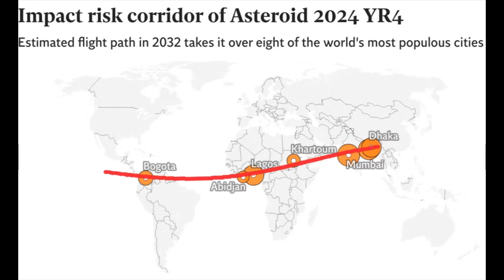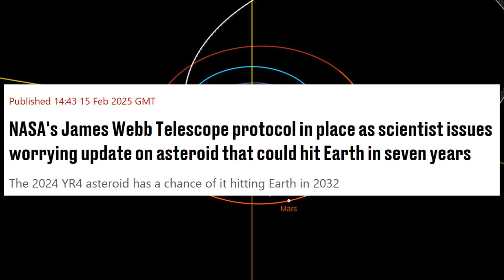City-Killer Asteroid PHOTOGRAPHED by Astronomers! Asteroid 2024 YR4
Astronomers have made a groundbreaking discovery, capturing a stunning photograph of a city-killer asteroid, dubbed Asteroid 2024 YR4. This asteroid has the potential to cause catastrophic damage to our planet, and understanding its trajectory and characteristics is crucial for the safety of our world. NASA and astronomy experts are working tirelessly to monitor the asteroid's movement, using advanced space research and technology, including the James Webb Space Telescope (JWST). The threat of an asteroid impact is a pressing concern, and scientists are racing against time to develop strategies for deflecting or destroying asteroids that could potentially collide with Earth. What if an asteroid were to hit Earth? The consequences would be devastating, causing widespread destruction and loss of life. Join us as we delve into the fascinating world of astrophysics and explore the mysteries of the universe, discussing the latest space news and discoveries that are helping us better understand the cosmos and our place within it.